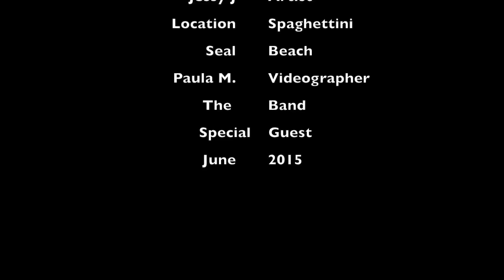Jessy J CD Release Party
Being with Jessy J to promote her new CD My One And Only One: was a blast. The CD will certainly become a hit.
By MzPee  Videographer